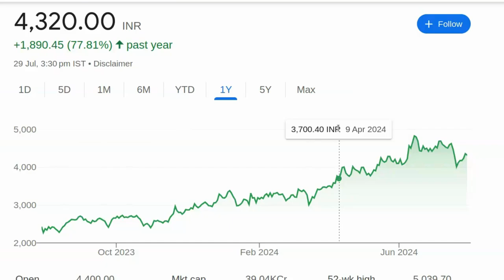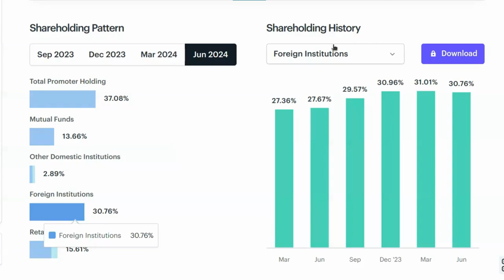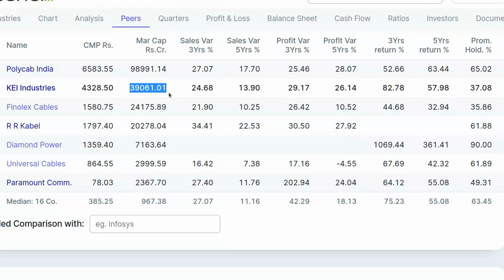10000 जायेगा यह शेयर, एक दिन पछताना पड़ेगा | Stock Market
10000 जायेगा यह शेयर, एक दिन पछताना पड़ेगा | Stock Market

पेन स्टॉक्स की जानकारी:

- 2024 में खरीदने के लिए बेस्ट पेन स्टॉक्स